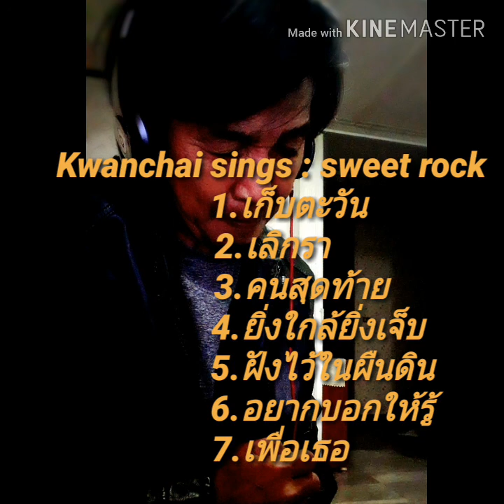Kwanchai sings : sweet rock